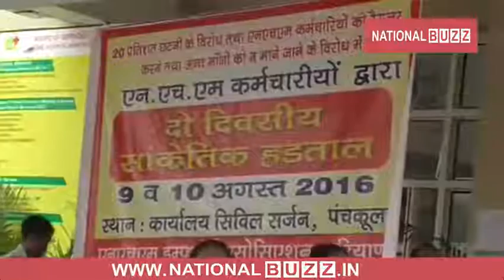HARYANA HEALTH MISSION: EMPLOYEES ON STRIKE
Kuldeep kumar panchkula : Workers of Haryana health mission, who have been employed in Panchkula hospital, have carried out 2 days strike, outside the OPD of the hospital. They demanded for the regularization of the employees and the pending salary of last 2 months.